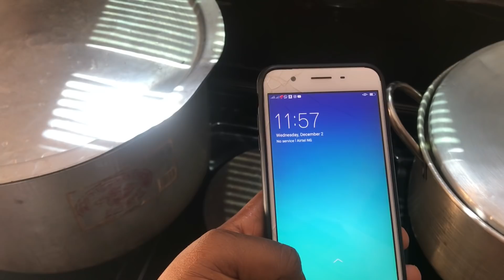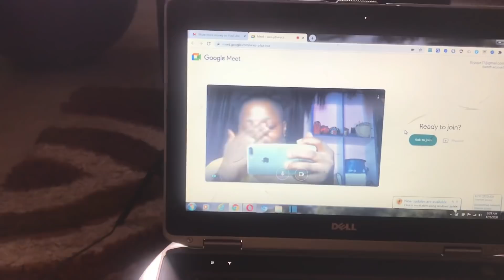MEET MY MUM'S WOMB OPENER || MOTHER OF 11 CHILDREN || Vlogmas 2020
Hey Love's so its another day of vlogmas Yea

LETS BE FRNDS